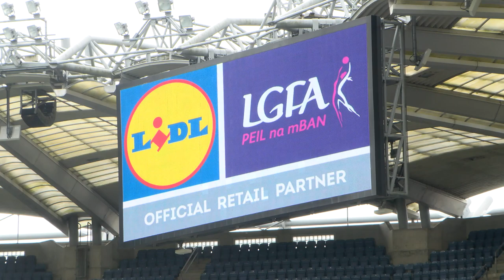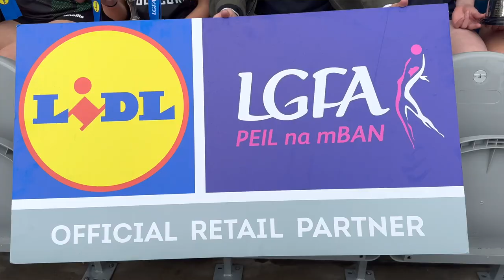Ciara Brennan, captain of St Attracta's Tubbercurry